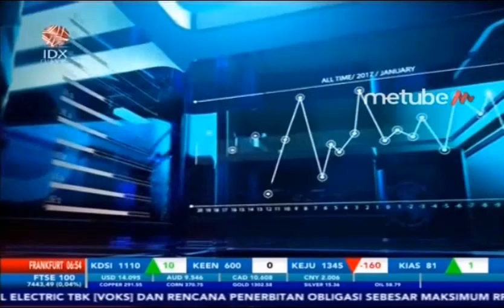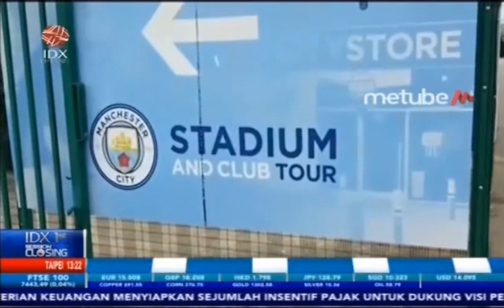SILVER LAKE AMBIL ALIH 10 PERSEN SAHAM CITY FOOTBALL GROUP